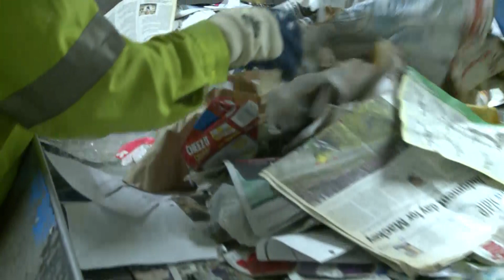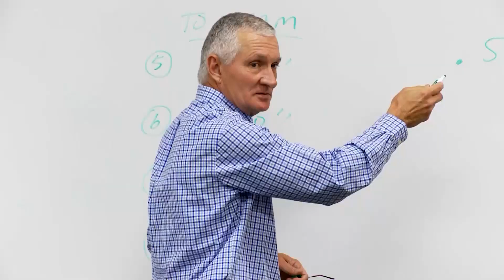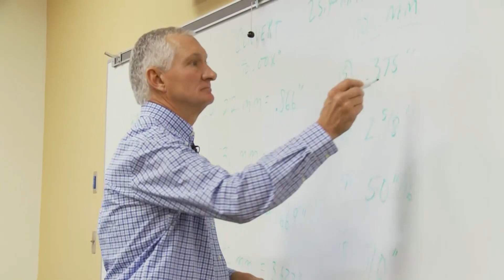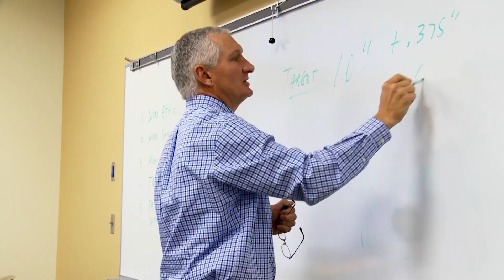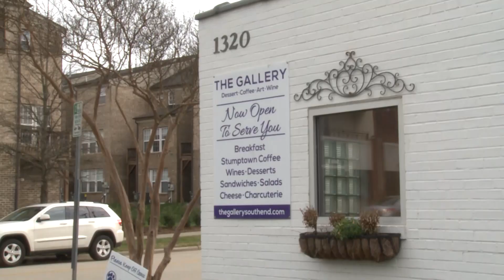Carolina Impact: Season 3, Episode 15 (2/23/2016)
Watch other segments and episodes of Carolina Impact on the web

In this episode of Carolina Impact, we take a closer look at the North Carolina Manufacturing Institute and how its closing the skills gap between job seekers and available jobs in our area. Plus, how well do you recycle? We take you to a recycling center to find out about the common mistakes recyclers make and how this could impact your wallet. In our One Tank Trip series, we visit a place where you can learn about the sport of curling.

Recycling Dos and Don’ts
The Metrolina Recycling Center processes more than 400 tons of recyclables daily, but not everyone is doing it the right way.

NC Manufacturing Institute
 When local manufacturers struggled to find skilled workers, leaders from Rowan and Cabarrus Counties came together to form the North Carolina Manufacturing Institute.

The Gallery
William Antonio and Ana Amigo-Antonio are writing a new chapter in their lives which involves his love of painting and her flare for entertaining.

What’s Curling?
In this One Tank Trip, we visit the Charlotte Curling Association to learn about the sport of curling and how its gaining popularity.